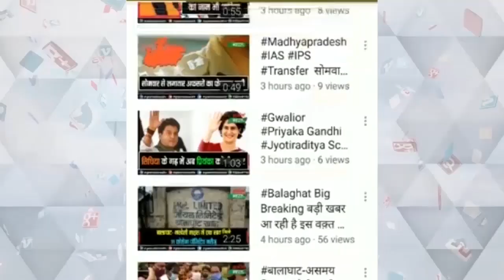शाजापुर में करणी सेना ने किया हाईवे जाम, कलेक्टर को ज्ञापन सौंपकर की मांग